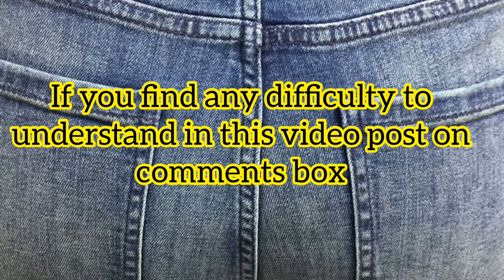Different Parts Name of a Jeans Pant